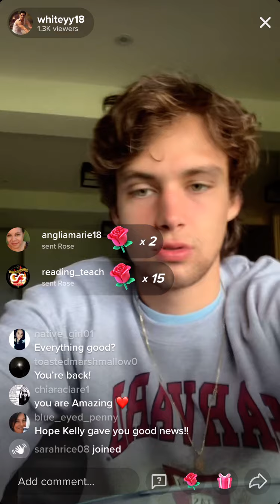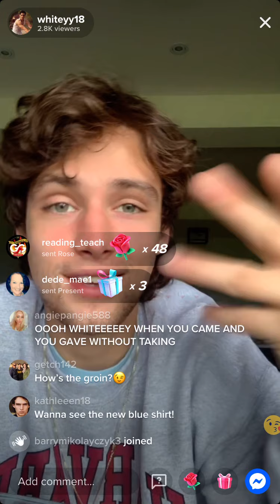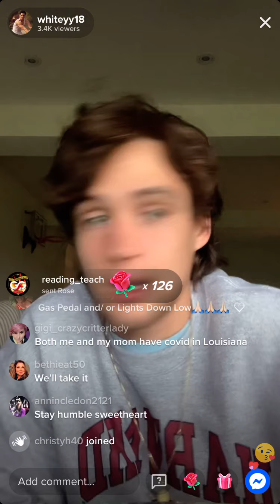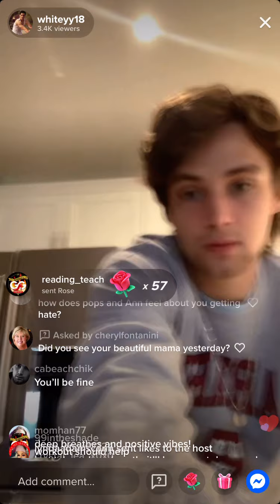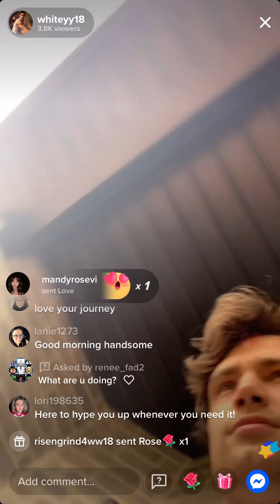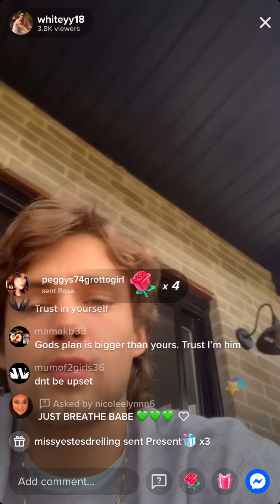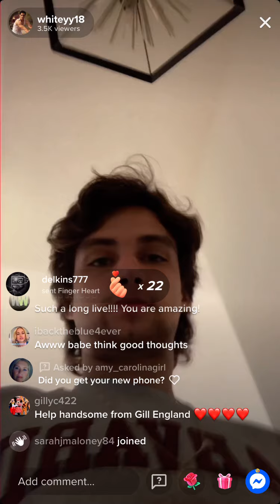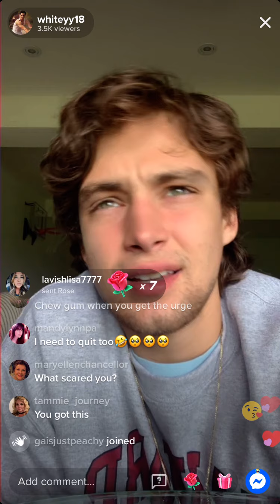Coffee with Whitey - 7/27/21 pt 3